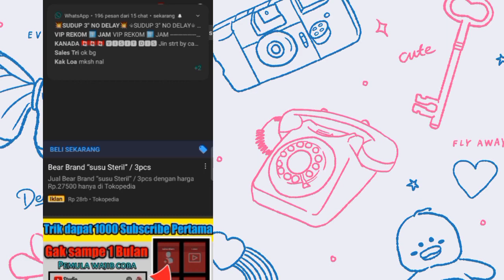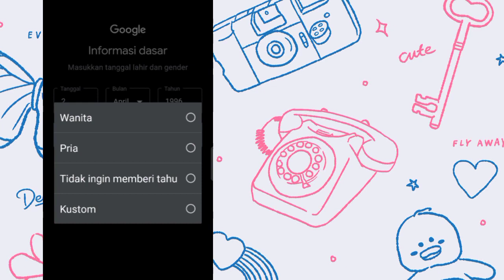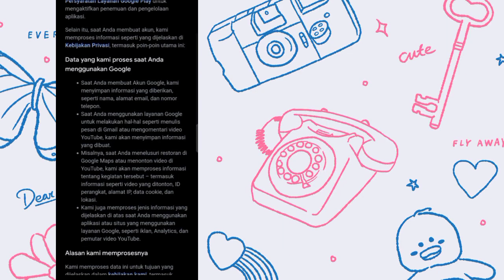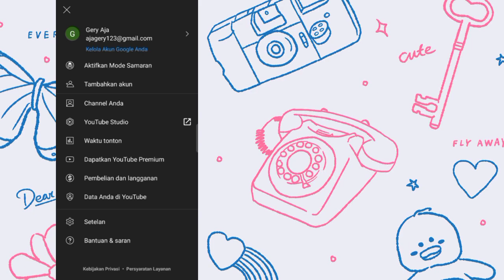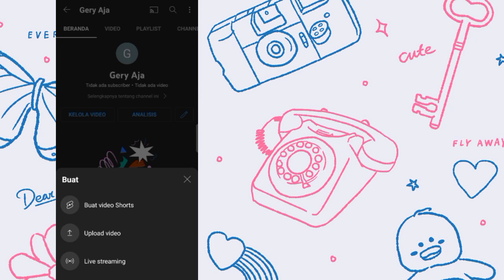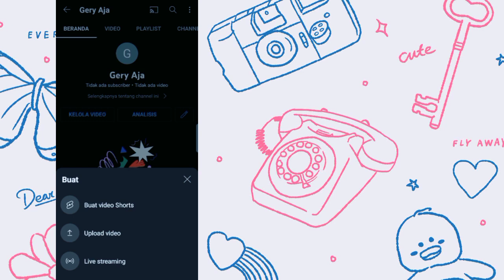Cara Membuat Channel Youtube dan Dapat Uang Modal HP Doang Terbaru 2023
Halo gaes! divideo kali ini saya akan kasih tau ke kalian semua tutorial cara membuat channel youtube dari awal pembuatan akun  google sampai membuat channel youtube, kalian tonton video ini sampai habis ya gaes agar kalian tidak gagal paham.

youtuber pemula
youtuber pemula modal hp
youtuber
youtuber modal handphone
bikin channel youtube pemula
cara buat akun youtube di android
cara buat akun youtube dilaptop
cara mengembangkan channel youtube
cara buat channel
cara bikin akun youtube
cara buat yt
yt pemula
cara buat akun youtube resmi
cara daftar channel youtube biar gajian
cara buat akun youtube biar dimonetisasi
buat channel youtube pemula terbaru 2022
cara buat youtube
cara gajian dari youtube
bagaimana cara gajian dari youtube
cara dapat adsense
cara daftar youtube dan dapat adsense

cara dapat uang diyoutube
cara monetisasi youtube